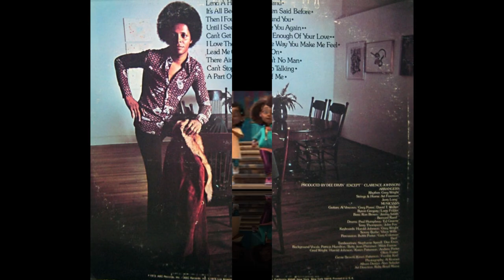I Can't Stop Talking GENIE BROWN Video Steven Bogarat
Tasty stuff from Genie Brown -- a strong vocalist with a deep soul voice, of the sort you'd normally hear on a southern soul album, but which is set up here in a pretty tasty LA milieu! Dee Ervin put together the whole set and also wrote a fair number of the songs -- and the record reminds us of some of the deeper work that Dee was doing for indie soul labels in the late 60s, with tight instrumental backings providing counterpoint to a rawer sounding vocalist. In a way, the album's quite similar to the classic Gloria Scott LP cut around the same time in LA -- but the songs aren't as totally over the top great as that one, although they're still pretty nice. Titles include "Can't Stop Talking", "My First Night Alone Without You", "Let Me Stand In Your Shadow", "Wrapped In Love", "It's Gotta Be That Way", and "You & Me